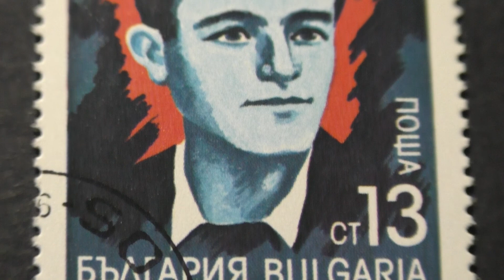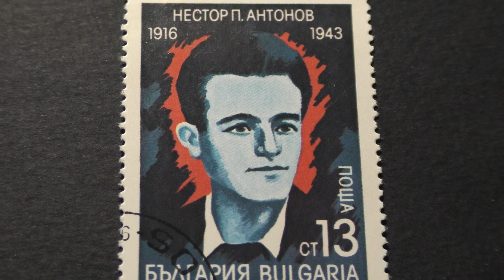Postage stamp. HP БЪЛГАРИЯ поща. Нестор П.Антонов. 1916-1943. 1989. Price 13 ст.